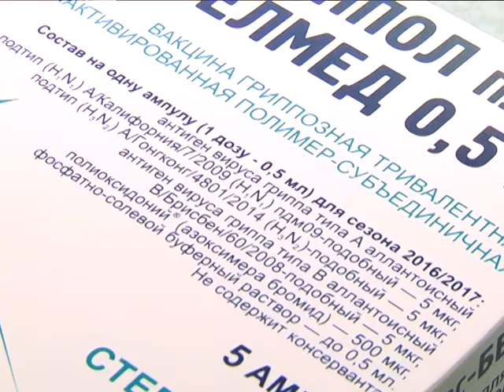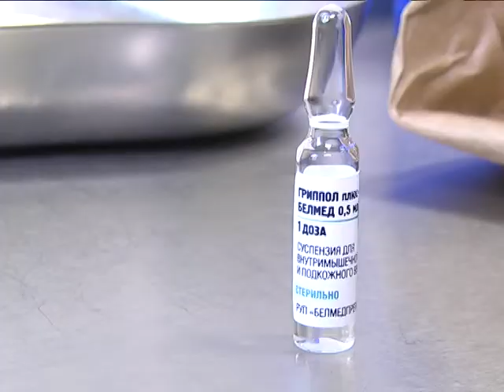2017-04-28 г. Брест. Европейская неделя иммунизации. Новости на Буг-ТВ.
С 24-го по 30-ое апреля в странах европейского региона, к которым относится и Беларусь, проводится неделя иммунизации. В этом году её лозунг «Вакцины приносят результат!». Главная цель инициативы – привлечение внимания общественности к данной теме и борьба с беспечностью в вопросах иммунопрофилактики. Подробности в следующем материале выпуска.